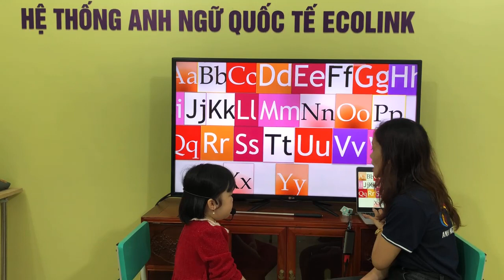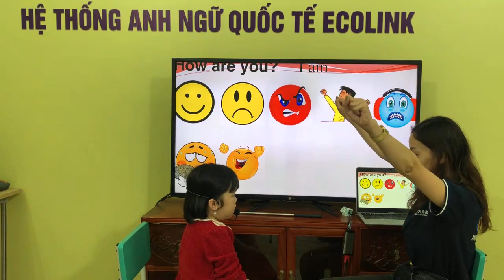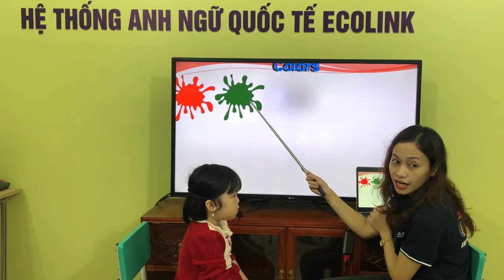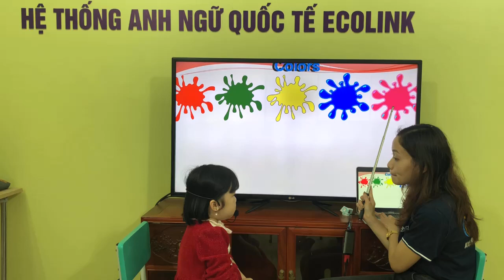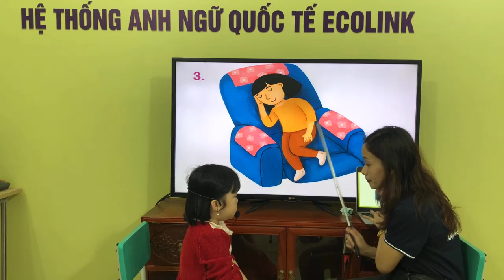P2A38 - Unit 2 - Ngọc Trâm